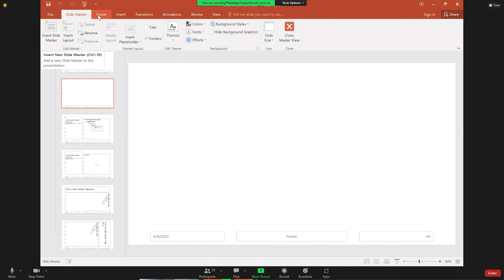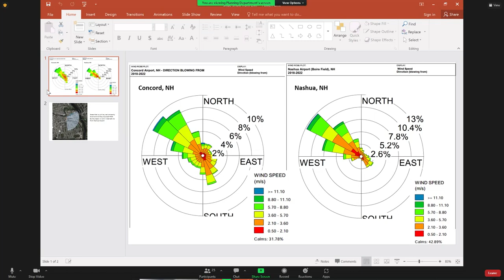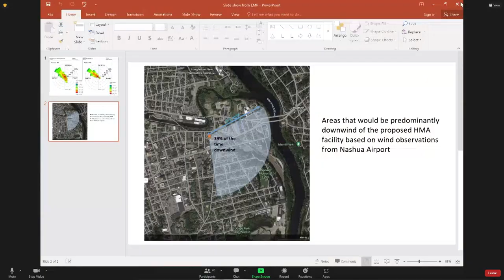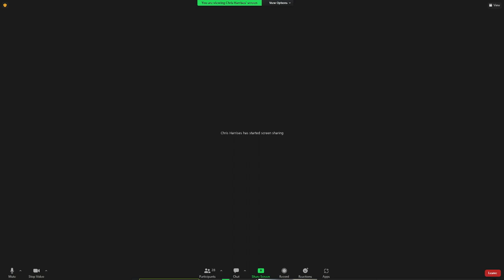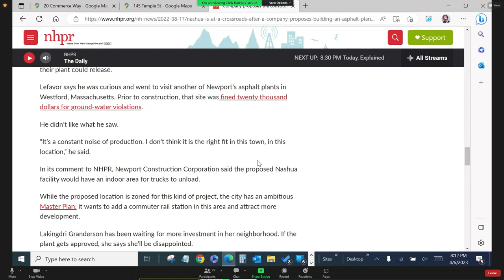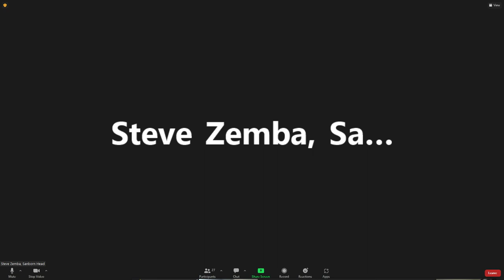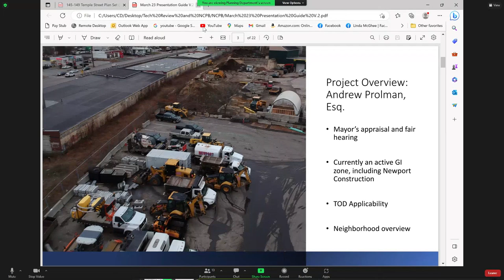GOV Planning Board 4 6 2023